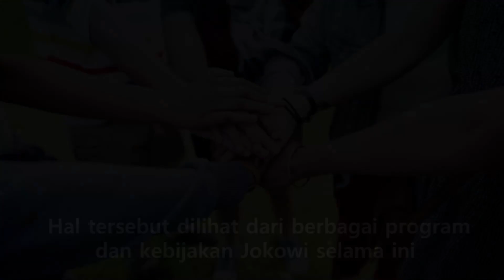Jokowi Dinilai Sukses Selaraskan Pembangunan SDM dan Infrastruktur untuk Rakyat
Pembangunan infrastruktur dan sumber daya manusia (SDM) oleh Presiden Joko Widodo sudah berjalan selaras. Jokowi dinilai sukses menyeimbangkan pembangunan kedua sektor itu.

Selain pembangunan SDM, sektor infrastruktur juga dinilai terus digalakkan oleh Jokowi. Terbukti selama dia periode kepemimpinan Jokowi, infrastruktur hadir di hampir seluruh daerah.